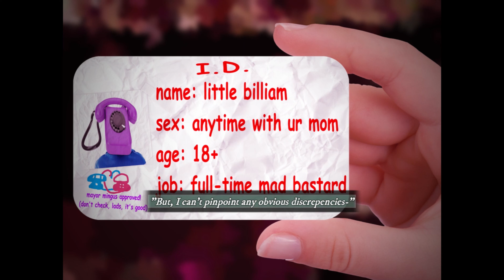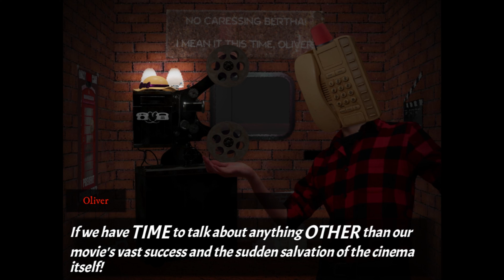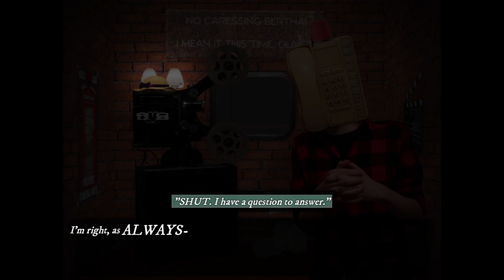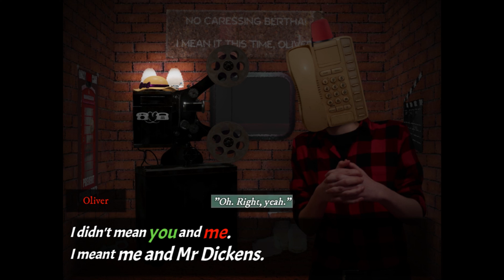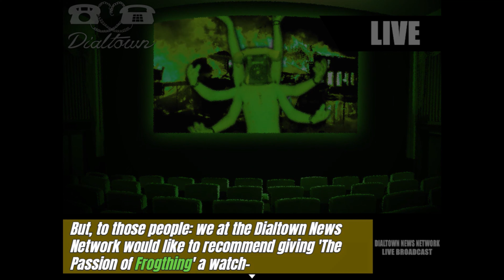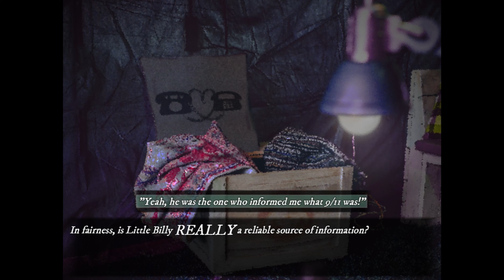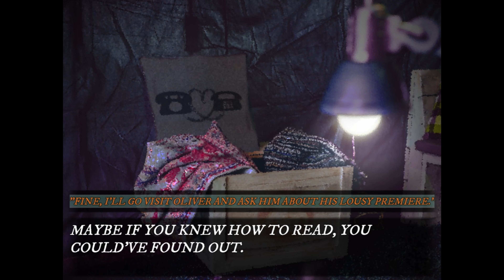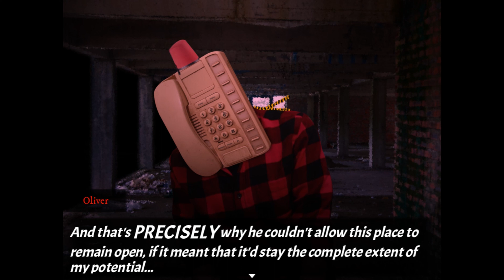Dialtown: Phone Dating Sim Part 10 - Oliver's Salvation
Let Big Bertha run wild and free, crushing all who oppose her.

Dialtown is a dating sim where most people have phones for heads. Women have typewriters. Also, dogs have gramophones for heads. Aaaand, cats have keyboards. The list goes on. No, really.

The game's a visual novel where you wander around the town of Dialtown, seeking romance, all because you want someone to pay you into a funfair, all so you can find a dank pit in which to lay your eggs. Yeah.

There's several dateable protagonists, from Karen, a bored bank-teller printer who's extremely dissatisfied with her life and just wants to feel things again, to Randy, who works as a bird-wrangler for animal-control and is happy to perform open heart surgery for just three dollars!

I'm joined in this terrifying ordeal by 8BitGoggles and BisectedBrioche, go check them out at their Twitch channels, give them a follow and say hi. They deserve it after enduring this!

HisCursedness is a variety streamer who plays anything from Strategy Games to RPGs, from Simulations to Shooters. He's usually pretty bad at all of them, but always willing to put the blame on somebody else. Maybe it could be you?

He streams weeknights from 7:30PM British time on Twitch.